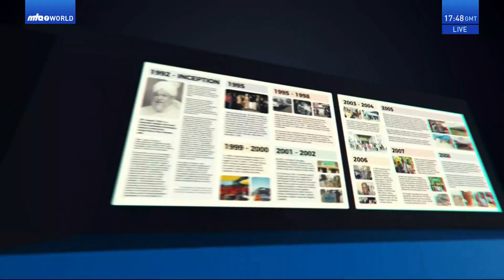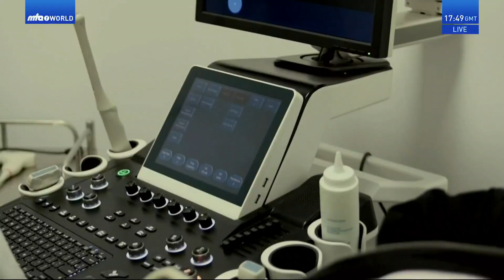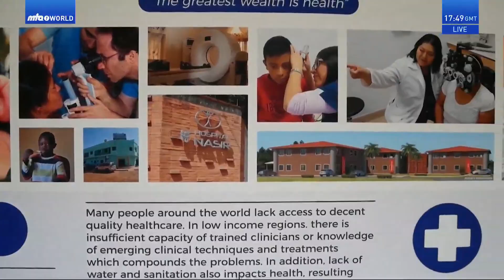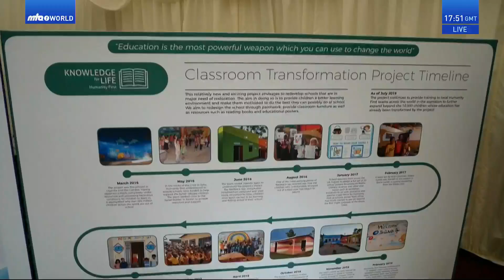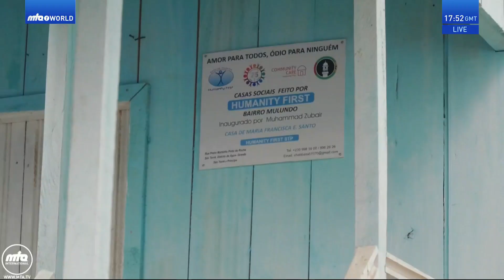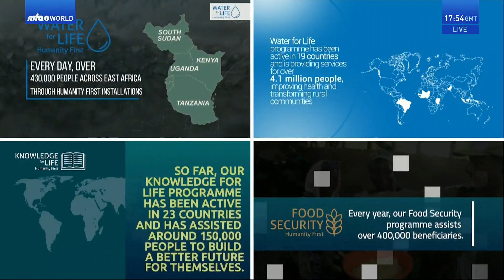Humanity First Conference (Bengali Audio), October 31, 2021.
Humanity First Conference, October 31, 2021.
Humanity First Conference including an address by the Head of the Ahmadiyya Muslim Community, Hazrat Mirza Masroor Ahmad (may Allah be his Helper).